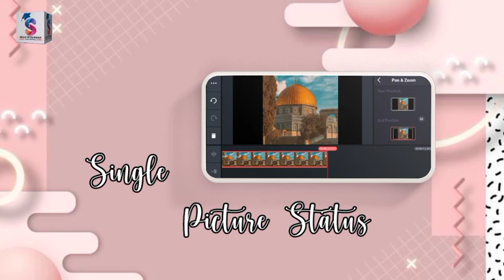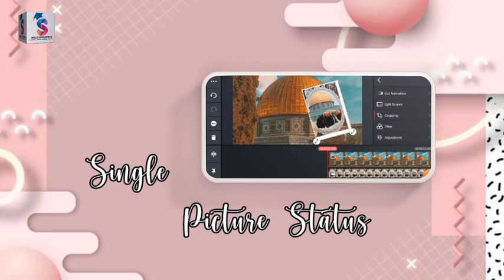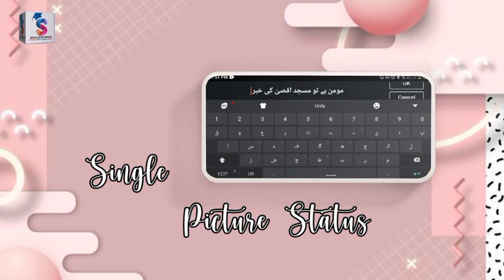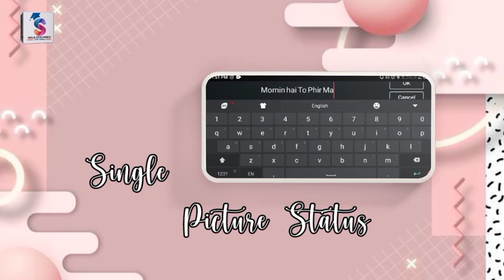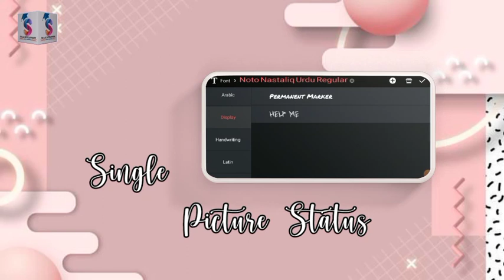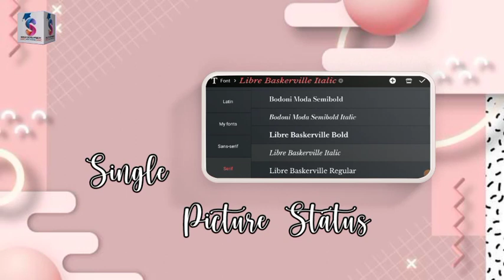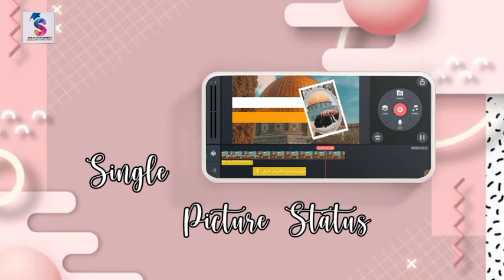How to make single picture status#kinemaster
How to make single picture status in kinemaster
Complete Urdu tutorial